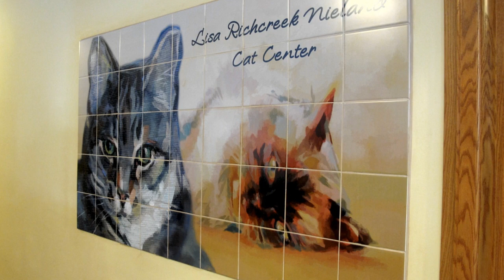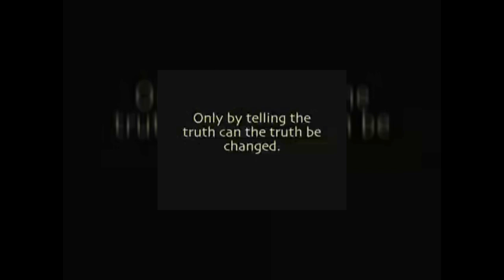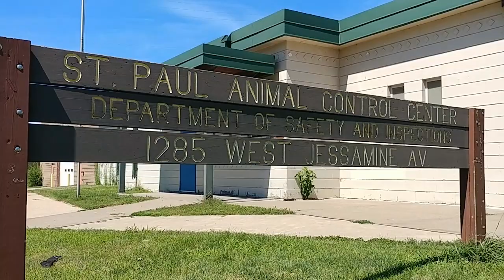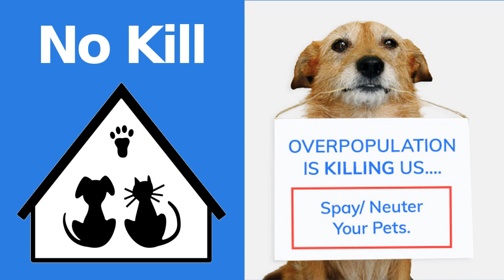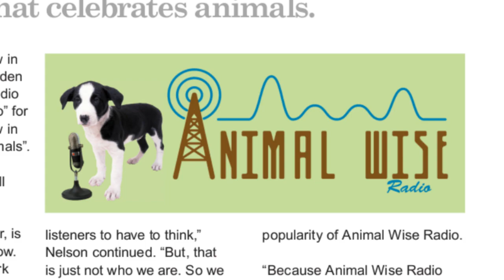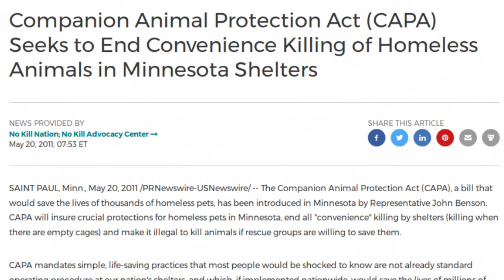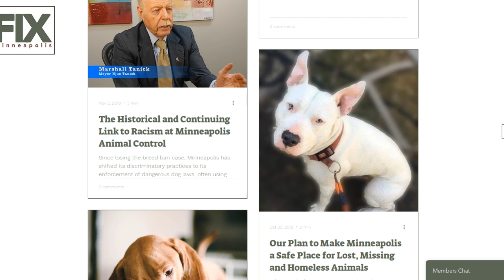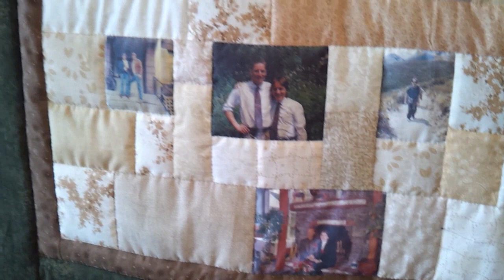Boots on the Ground: The Twin Cities No Kill Story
In this, the third in this mini documentary series, Mike Fry documents his 20-year journey to end the killing of healthy dogs and cats in animal shelters in Minneapolis and Saint Paul, Minnesota.

Boots on the Ground: The Twin Cities No Kill Story is as much of a history lesson about an important shelter reform effort in Minnesota's largest metro area as it is a call to animal shelters and animal welfare organizations to do the right thing going forward by leaving the shameful past in the rear view mirror.

Note: This video contains a short clip that includes some graphic content. If you would prefer to watch without the graphic content, you can watch this alternate version